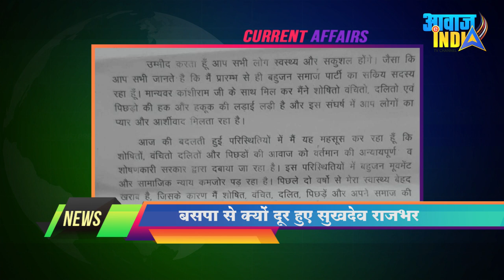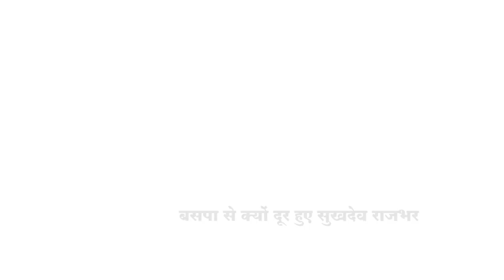BSP से क्यों दूर हुए सुखदेव राजभर ? Kanshiram के साथ बसपा में की थी शुरुवात : Kamlakant joins SP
BSP MLA Sukhdev Rajbhar retires from Active politics, son joins SP